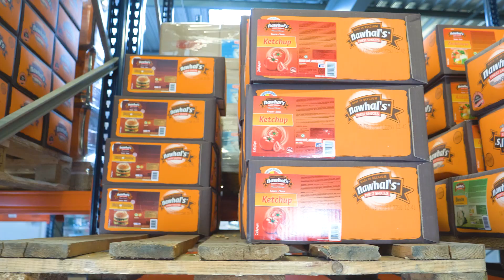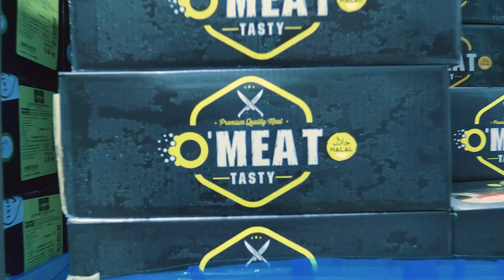ORCUN Group - Présentation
Montage d'une vidéo pour présenter ORCUN Group.

Matériel utilisé :
✅ Panasonic GH5

Logiciels utilisés :
✅ Adobe Premiere Pro
✅ Adobe Illustrator

✨ IMAGIZ Communication
groupe RG PRINT®️
📞  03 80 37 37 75
📭 10, cours Sully 21800 Quetigny
Identité visuelle 🔅 Marketing digital 🔅 Projets photo & vidéo